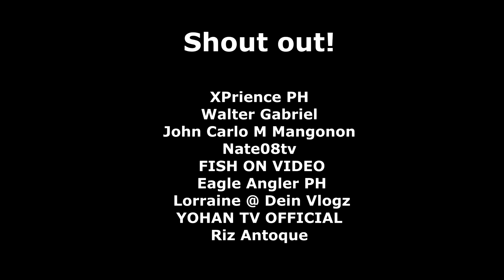Boat Makeover | Galing sa BFAR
Ang video na ito ay tungkol sa pag-restore namin ng bangka/Boat Makeover na ginagamit ko. Nabulok na kasi mga plywood niya kaya pinalitan ko ng plastic. Inayos namin para magamit ulit.